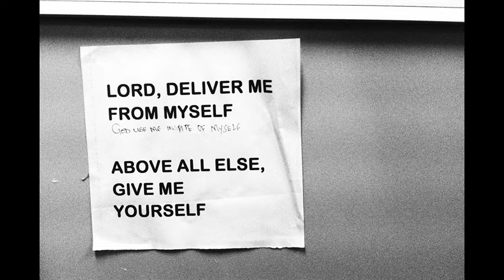May your kindness, O LORD, be upon us. 16th Oct 15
Reading 1 / Rom 4:1-8
Brothers and sisters:
What can we say that Abraham found,
our ancestor according to the flesh?
Indeed, if Abraham was justified on the basis of his works,
he has reason to boast;
but this was not so in the sight of God.
For what does the Scripture say?
Abraham believed God, and it was credited to him as righteousness.
A worker’s wage is credited not as a gift, but as something due.
But when one does not work,
yet believes in the one who justifies the ungodly,
his faith is credited as righteousness.
So also David declares the blessedness of the person
to whom God credits righteousness apart from works:

Blessed are they whose iniquities are forgiven
and whose sins are covered.
Blessed is the man whose sin the Lord does not record.
Responsorial Psalm
PS 32:1b-2, 5, 11
R. (see 7) I turn to you, Lord, in time of trouble, and you fill me with the joy of salvation.
Blessed is he whose fault is taken away,
whose sin is covered.
Blessed the man to whom the LORD imputes not guilt,
in whose spirit there is no guile.
R. I turn to you, Lord, in time of trouble, and you fill me with the joy of salvation.
Then I acknowledged my sin to you,
my guilt I covered not.
I said, “I confess my faults to the LORD,”
and you took away the guilt of my sin.
Be glad in the LORD and rejoice, you just;
exult, all you upright of heart.
Alleluia
PS 33:22
Gospel
Lk 12:1-7
At that time:
So many people were crowding together
that they were trampling one another underfoot.
Jesus began to speak, first to his disciples,
“Beware of the leaven–that is, the hypocrisy–of the Pharisees.

“There is nothing concealed that will not be revealed,
nor secret that will not be known.
Therefore whatever you have said in the darkness
will be heard in the light,
and what you have whispered behind closed doors
will be proclaimed on the housetops.
I tell you, my friends,
do not be afraid of those who kill the body
but after that can do no more.
I shall show you whom to fear.
Be afraid of the one who after killing
has the power to cast into Gehenna;
yes, I tell you, be afraid of that one.
Are not five sparrows sold for two small coins?
Yet not one of them has escaped the notice of God.
Even the hairs of your head have all been counted.
You are worth more than many sparrows.”